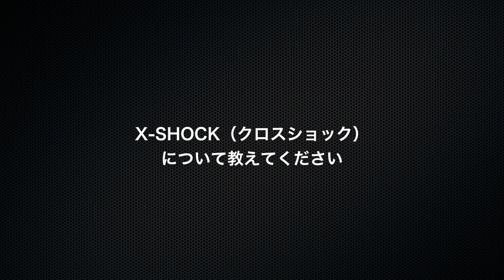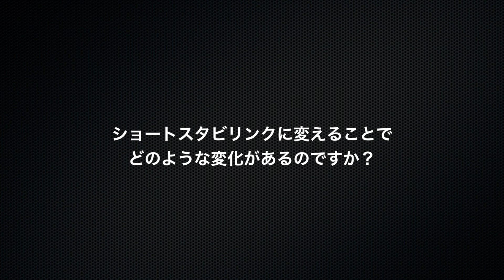Jimny JB64 & 74用「SGサスペンション」セット〜ショウワガレージ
先日公開をさせて頂いた「A-X（エー・クロス）ルールラック」をはじめ、“元祖” と呼ぶに相応しい「大容量バンプラバー」など、ショウワガレージらしいコダワリと発想は、多くのジムニーファンのみならず、四駆フリークのマインドを捉えてきた。

ここでご紹介するジムニーJB64 & 74用「SGサスペンション」セットもまた、ジムニーユーザーを識る、ショウワガレージらしい仕上がりとなっている。

この「SGサスペンション」セットは、約1インチ（25〜30mm）をはじめ、オフロードランを想定した2インチ（50mm）の「SGアジャストコイル50」、そして街乗りユースのドレスアップ派へ向けた3インチ（75mm）の「SGアジャストコイル75」をラインナップ。そしてこれらコイルをベースに、各キットが構成されている。

特筆すべきは、それぞれのコイルに対し、専用のショックアブソーバー「X-SHOCK」を開発したことだ。リフトアップ量の異なる3サイズのコイルと、専用設計された3種類のショックアブソーバーを軸に、「SGサスペンション」セットは構成されている。

最後に、この「SGサスペンション」セットをベースに、ショウワガレージの新車コンプリートが造られていることも付記しておこう。